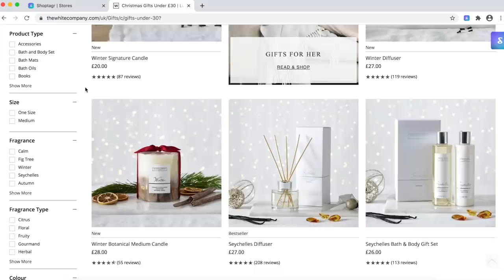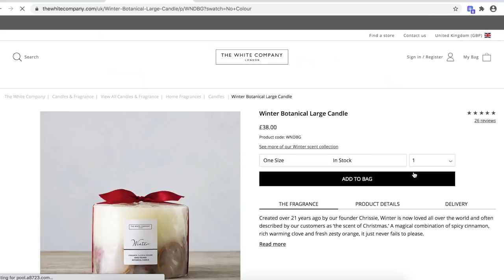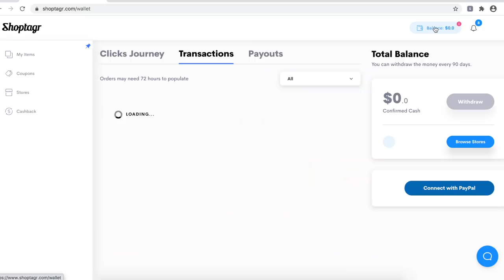HIS & HERS B&M CHRISTMAS STOCKING FILLERS | £20 budget + gift ideas ✨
HIS & HERS STOCKING FILLERS FROM B&M ✨

1. Download Shoptagr’s extension to Google Chrome on your computer and on your phone if you haven’t already.
2. Save at least 3 items to your Shoptagr list (the more you use Shoptagr across your devices, the more you increase your chances of winning).

Winner will be emailed by Shoptagr on November 25th - good luck!

*WIN ‘HIS’ or ‘HERS’ STOCKING (shown in video)
3. Like this video
*The winner will be announced on 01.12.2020 on Instagram*